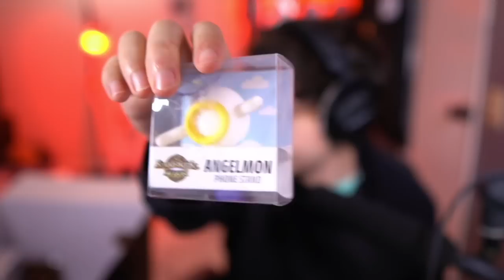eating 1 cookie every time I don’t get Espresso Cookie... (Summoners War x Cookie Run: Kingdom)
I've never had the opportunity to try this game before, but thanks to the new Summoners War and Cookie Run: Kingdom collab I'm playing it for the first time! Because LOOK! Espresso Cookie's in there!! And you know I can't resist trying to roll for my guy.

We're rolling for Espresso Cookie until my wallet (or my stomach) can't handle my lack of luck. Every time I get a monster that isn't Espresso Cookie, I eat an actual cookie IRL. There's a challenge for you all too! Try and find all the cookies my editor hides in the video, and comment your guess below...

Enjoy the video!